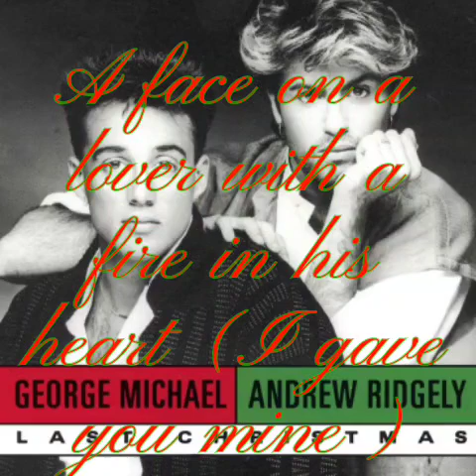Wham!-Last Christmas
R. I. P. GEORGE MICHAEL. YOU WERE GON TOO SOON!🥺🥺😭💔